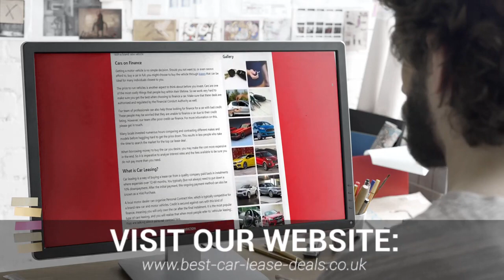Best Car Lease Deals | Best Car Lease Deals Specialists Near Me | Best Car Lease Deals Experts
We work with key financing partners, suppliers, and significant automobile associations to offer the best car leasing deals. This ensures that our customers will return to us again and again. We are proud of our outstanding customer service. We offer the best car leasing deals to anyone who is looking for finance to buy a new car.

People who are looking to upgrade their vehicle but don't have the funds to purchase a car all at once can consider car financing. You can amortize the amount with fixed monthly payments and affordable financing.

We can help you find the right car lease agreement for your budget. Please fill out our inquiry form. We would love to hear about the type of car leasing deal you are interested in and what you would be willing to pay. We can help you lease a vehicle for your business.

When you are looking for Best Car Lease Deals Near Me, you'll be greeted by hundreds of Best Car Lease Deals companies claiming to be the best. However, Best Car Lease Deals Specialists are a Best Car Lease Deals Company that deserve the title of best!

Helping thousands of clients throughout the UK with their Best Car Lease Deals needs; Best Car Lease Deals Specialists have been given the title of the best Best Car Lease Deals Specialists Near Me by their customers.

If you want to learn more about Best Car Lease Deals Cost, how to get hold of Best Car Lease Deals Experts or how Best Car Lease Deals are the best Best Car Lease Deals in the UK, then be sure to check out their